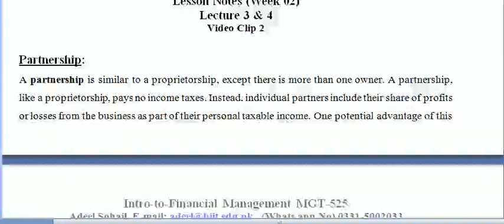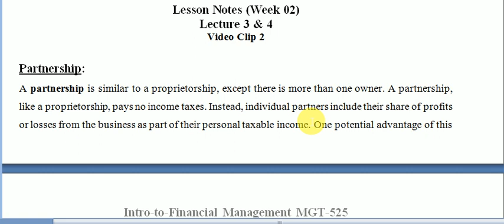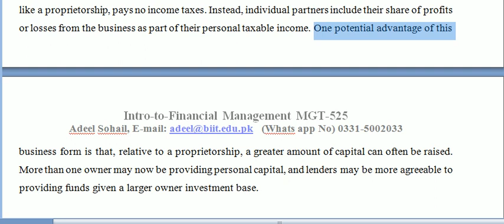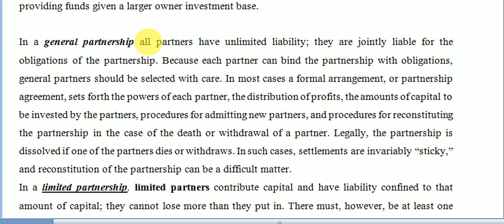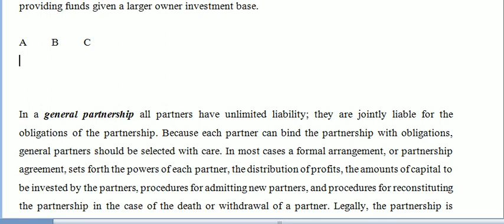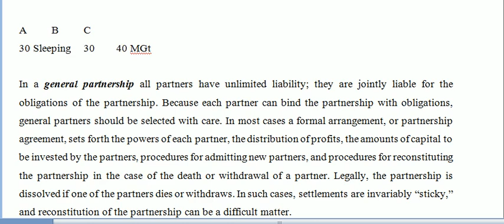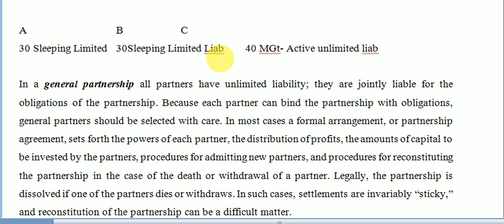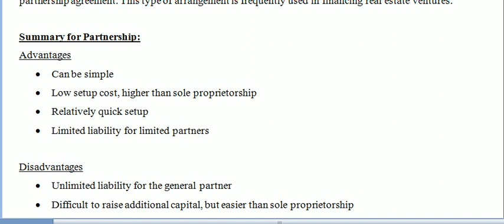FM WK 02 Video Clip 2